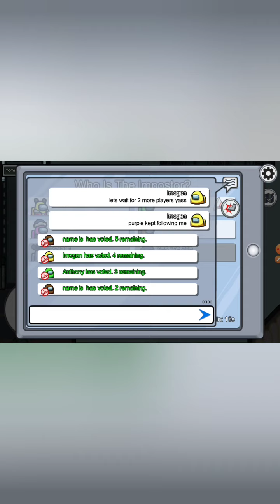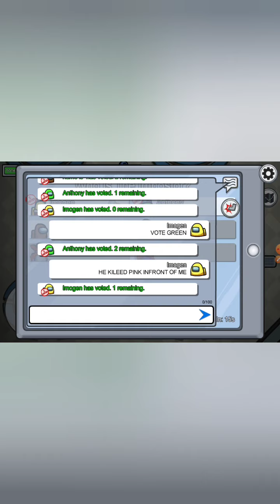❤playing among us with my mum and dad❤